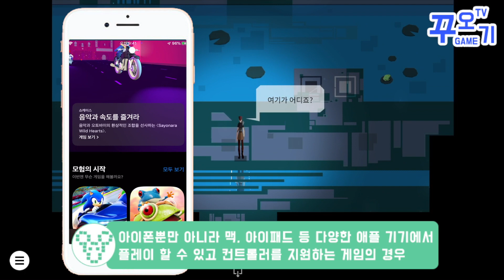게임도 구독하는 시대 '애플 아케이드' 괜찮을까??